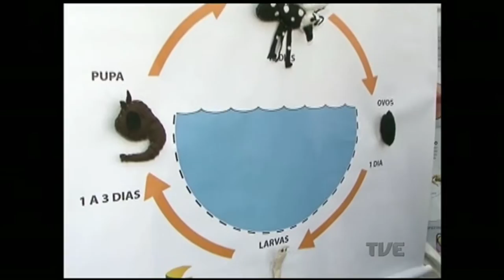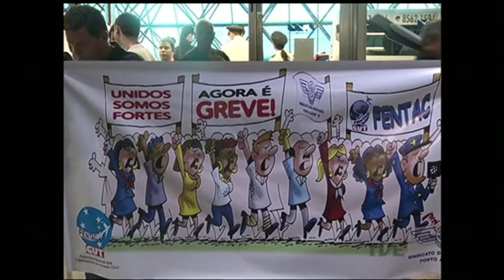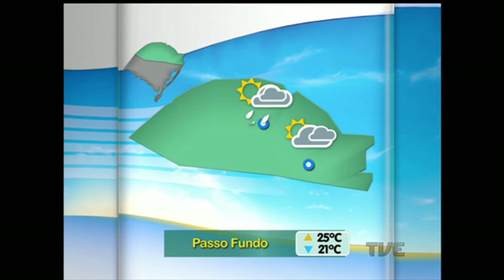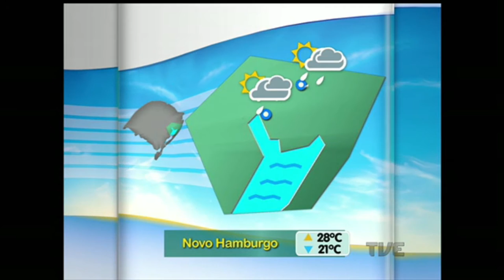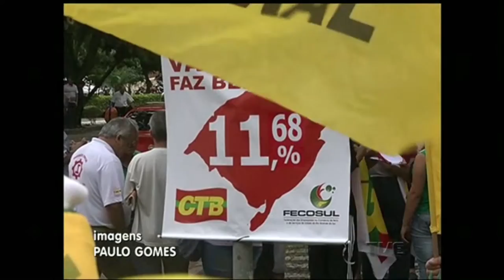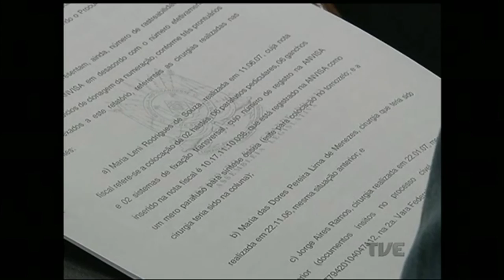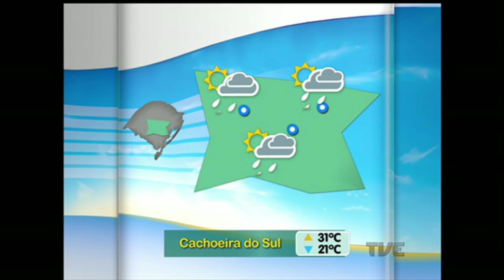Segunda Edição | TVE - 3/2/2016